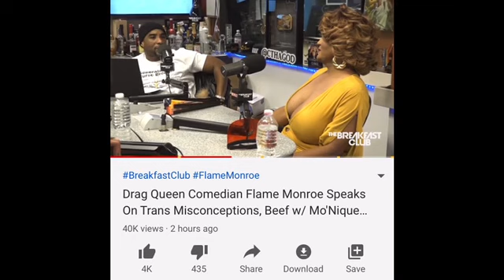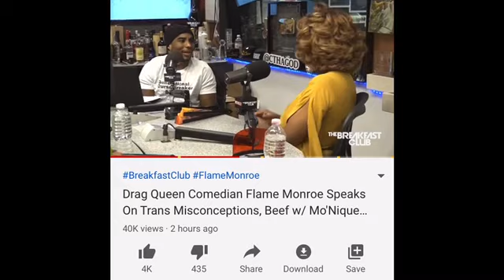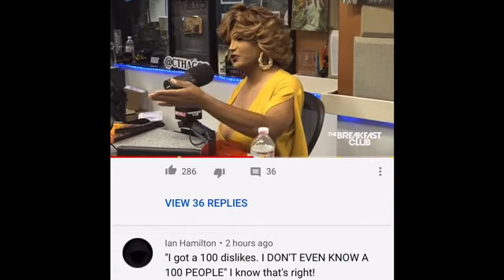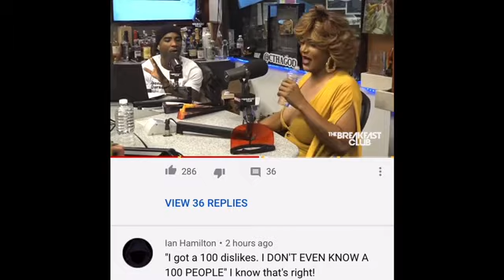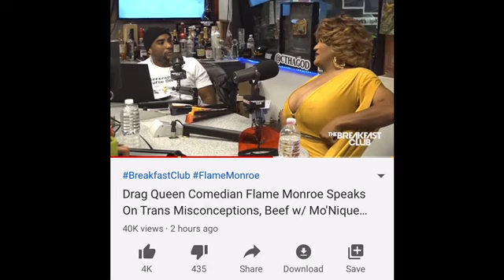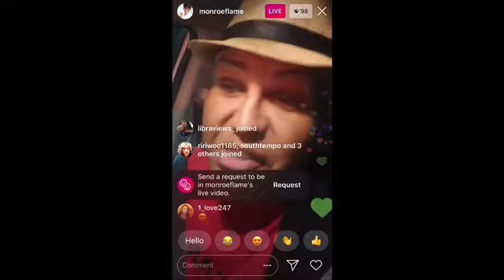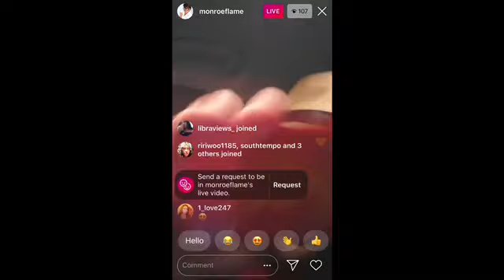Flame Monroe CONFRONTS Charlamagne for not going hard on Malik Yoba during Trans interview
Trans/Drag queen comedian Flame Monroe was doing press last week to promote the Netflix special she and Tiffany have and she said some provoking things about Trans Women and the Trans community. Get into this video.